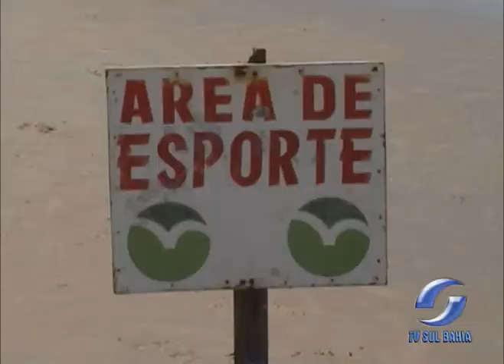ESPORTES PRAIA NOVA VIÇOSA 21.02.2012